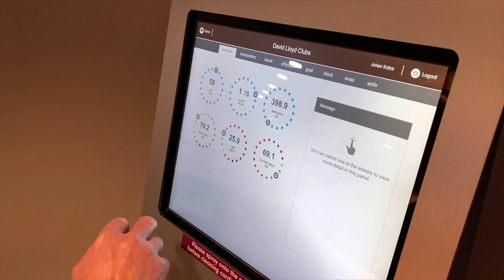Type 1 Diabetes Cure What I Haven’t Told You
What’s the truth behind my clients mini documentary “I cured my type 1 diabetes”?

Johan was diagnosed with type 1 diabetes in 2011 but 3 years after starting training with me and adjusting his diet he got to the stage where he no longer needed to inject insulin!

Johan’s video has been met with some controversy and many questions have been asked of him. Here’s our chance to answer some of those questions.